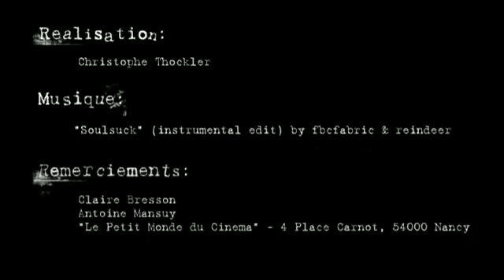A Day in Stop Motion